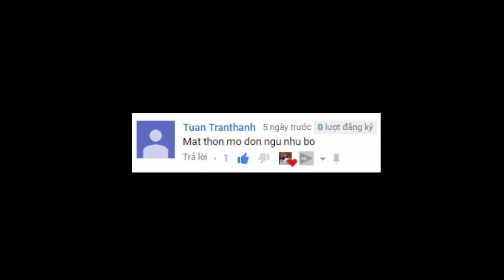CUỘC.SÔNG.MÀ vậy nên hãy NGỪNG.PHÁN.XÉT ( Phiên bản lời tâm sự của một Youtuber )| Tây Nguyên food